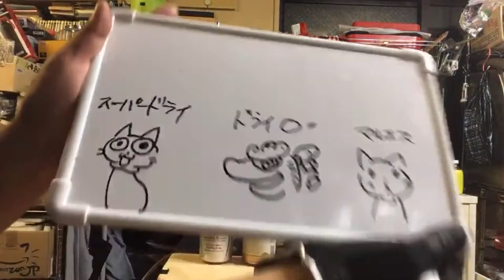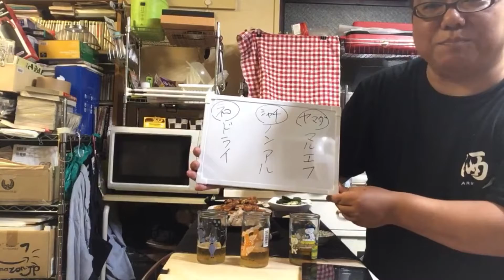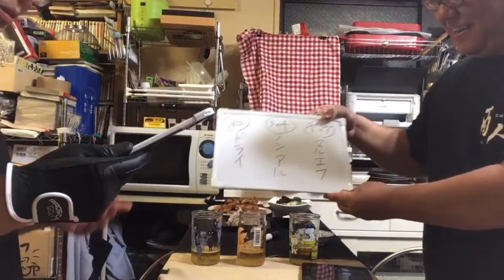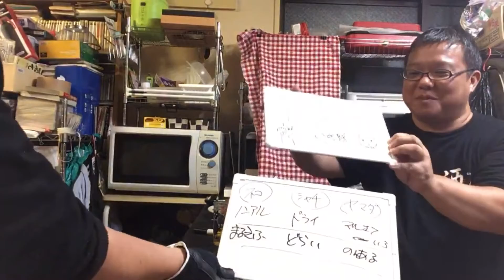【利きビール】アサヒ生ビール「マルエフ」名古屋めし料理家は正しく見分けられるのか？【生配信まとめ／ガチ挑戦】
メインチャンネルでやった利きビールチャレンジ生配信のまとめです

△▼△▼△▼△　配信に利用させて頂いているもろもろ ▲▽▲▽▲▽▲